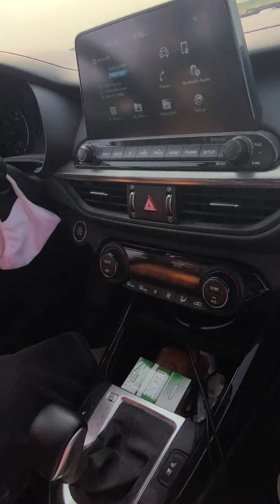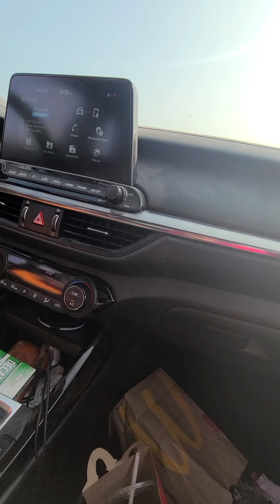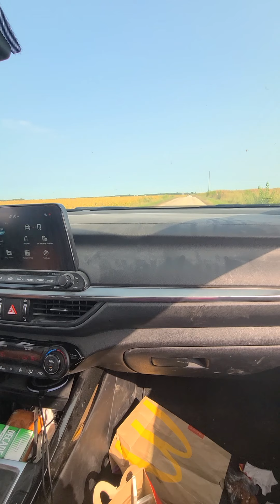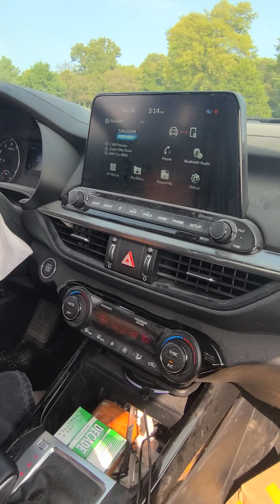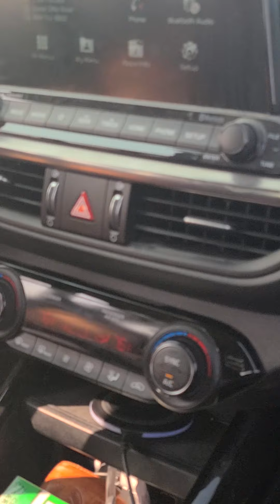September 22, 2020